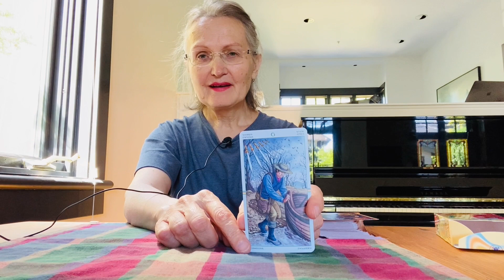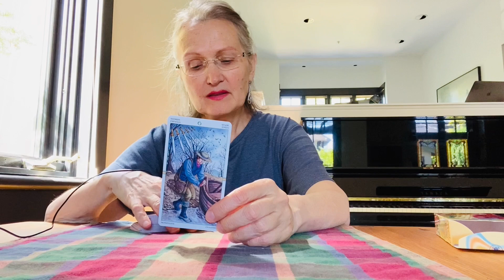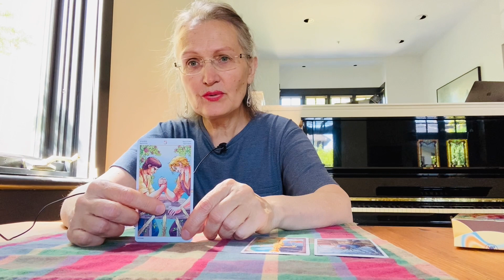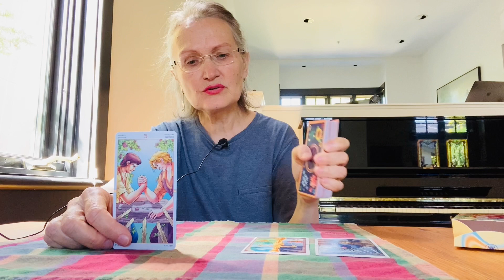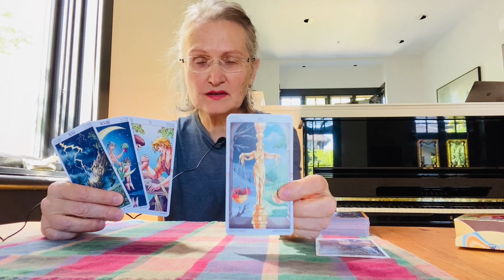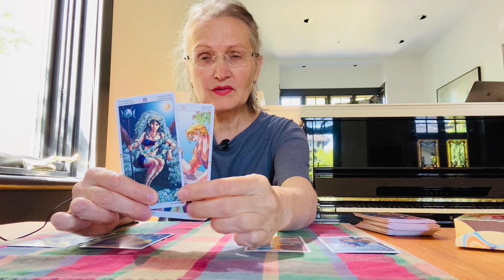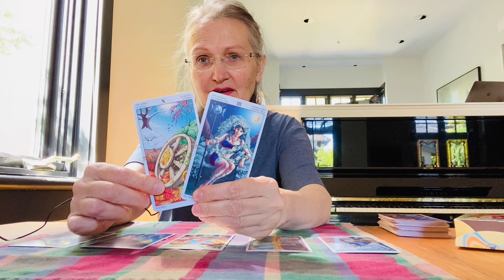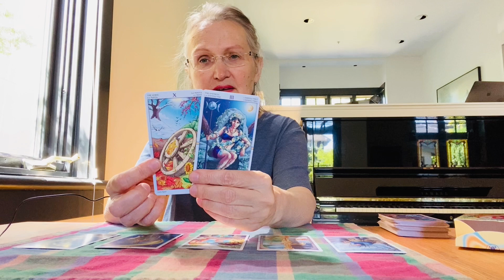What Amazing Things will Happen Next Week? Advice from the Universe. KoLena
Здесь другие расклады Колены

На официальном сайте можно сделать донацию и там же для Вас есть подарок. Все средства идут на развитие канала.